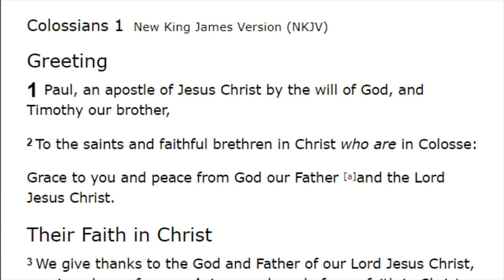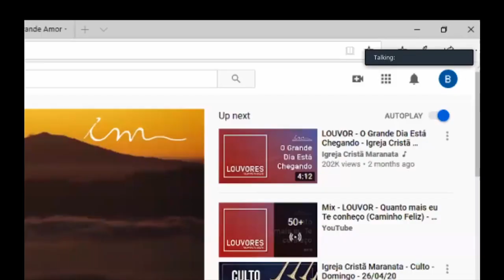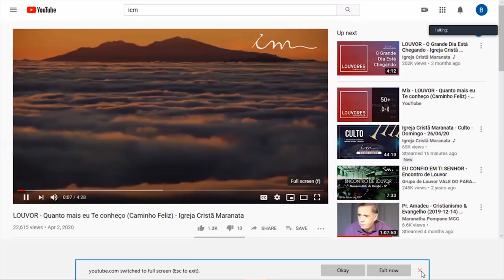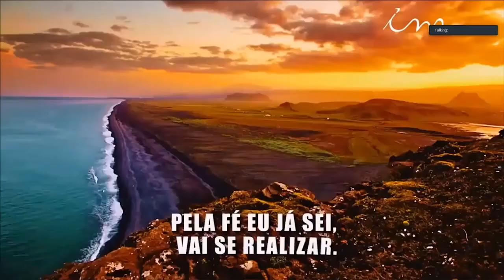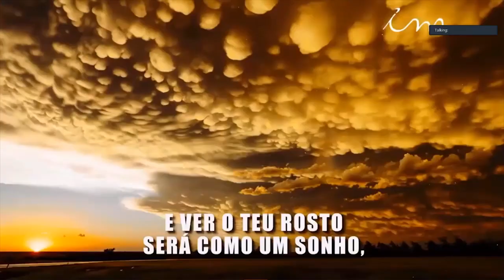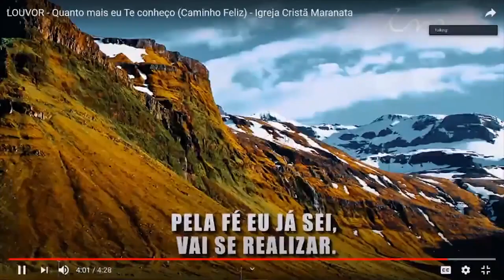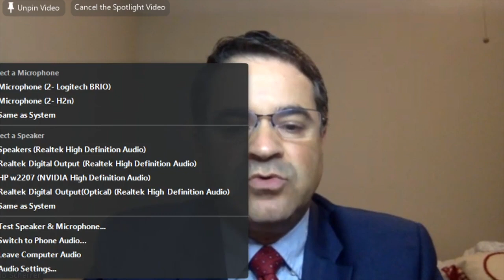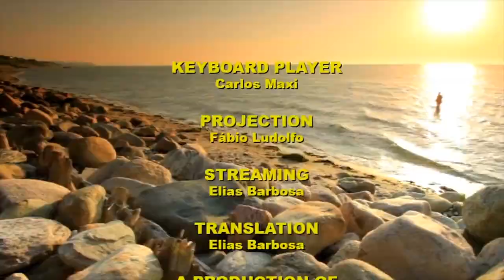Sunday Service (2020-04-26) Maranatha (Pompano Beach, Florida)